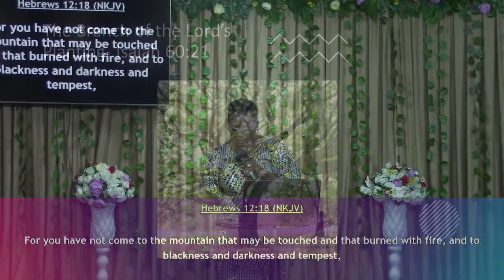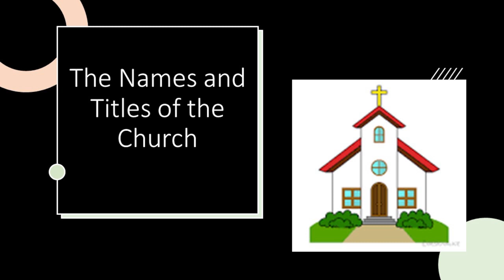The Names and Titles of the Church 2 | Sunday 3 September, 2023 | SoTW | Sis Kemi Oluwagbohun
The Names and Titles of the Church | Sunday 3 September, 2023 | SoTW | Sis Kemi Oluwagbohun